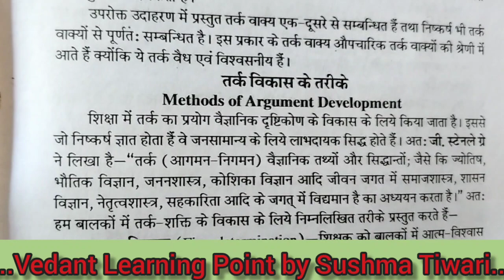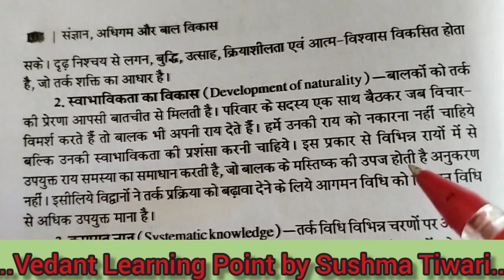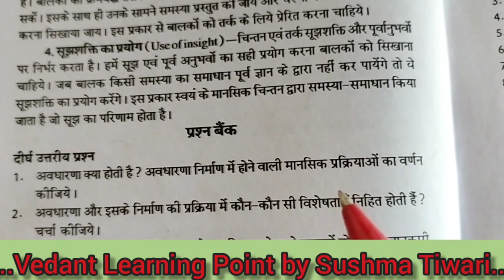तर्क विकास के तरीके Method of Development Arguments